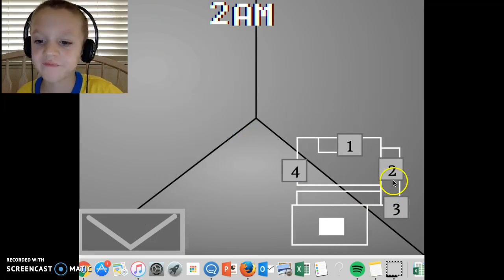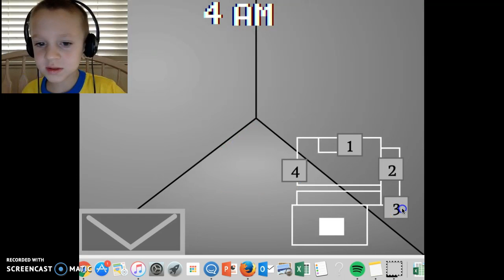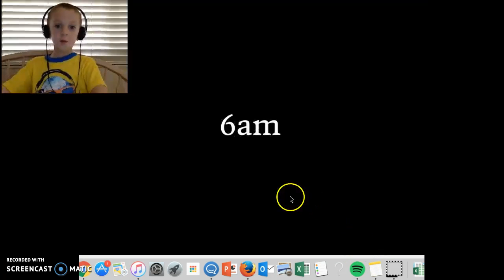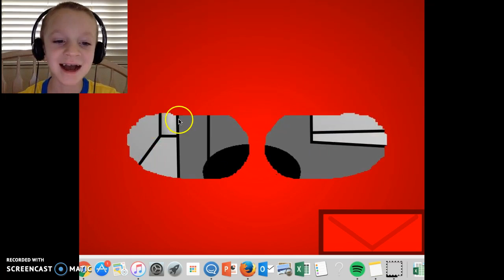he said wow five nights at berrys